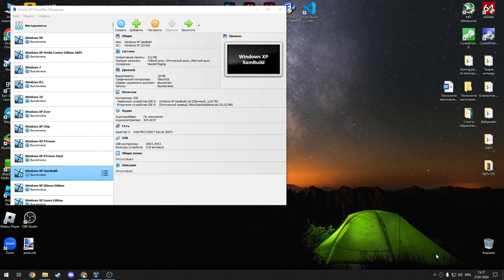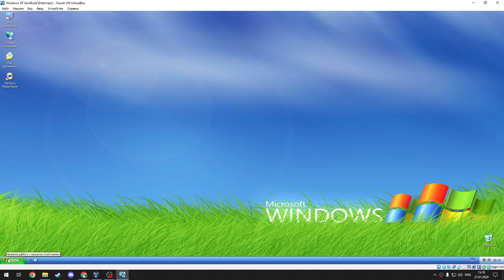Обзор сборки Windows XP SamBuild